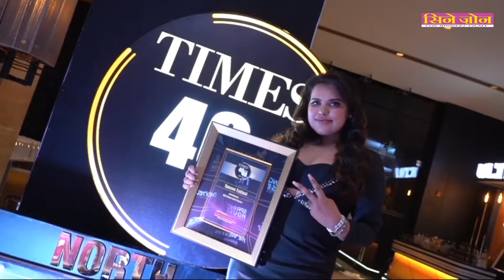ndian American fashion designer Anjali Phougat received the Times Under 40 Achievers Awar